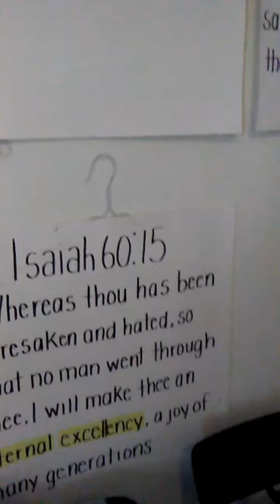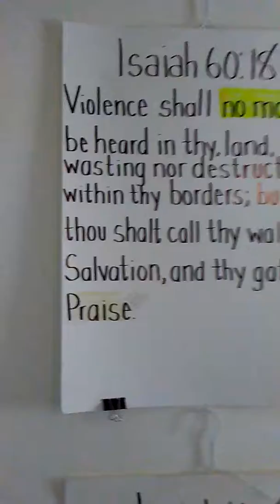ROOM - intro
May 18, 2017 - Intro
For 'blessing' like the 'BOP', U have to have 'ROOM'.